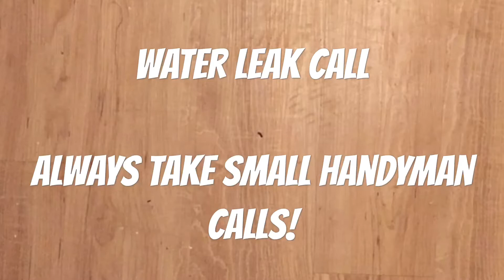Water Leak Call Out!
Sometimes it goes way too far!